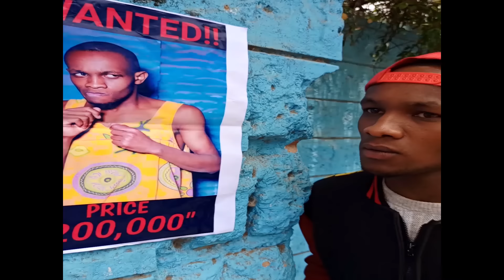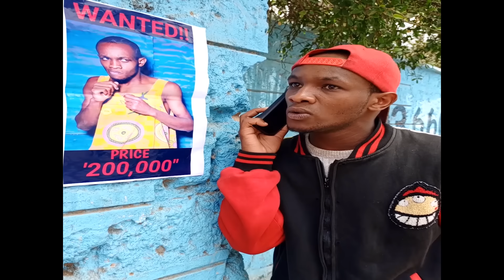Ukipata Umepass K.C.S.E Na Ulikua Unaexpect Kufail 😂😂😂